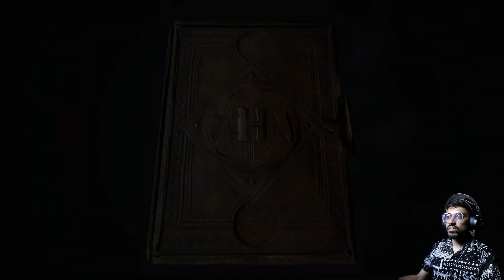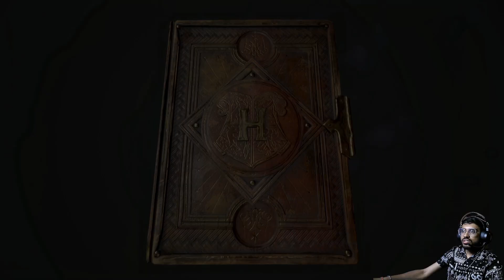Did Harry Just Use A KameHameHa??!! Troll Ko Pichkari Banake Holi Khele | HOGWARTS LEGACY-P4 | JINGO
In Hogsmeade fighting Trolls.